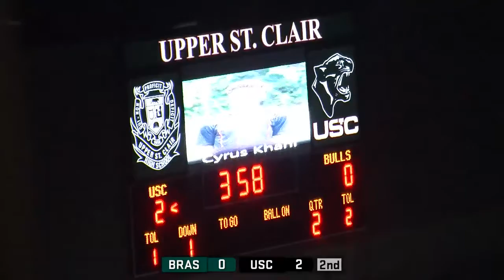Boys Soccer vs Brashear - 10/06/2020